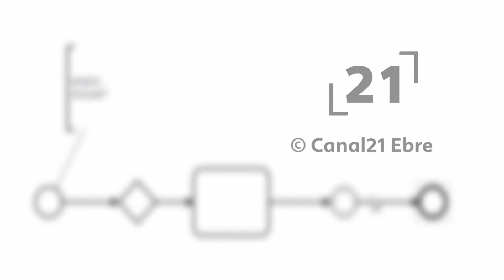La RdP: Presentació dels actes del Dijous Llarder i Carnaval de Tortosa